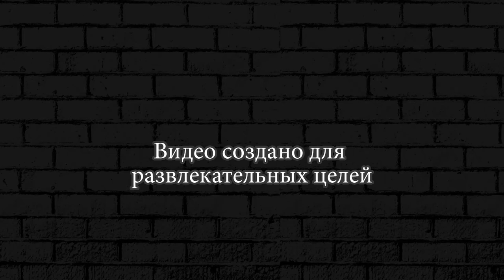ДЖИП ПРОТИВ ЗОМБИ #5 Earn to Die 2